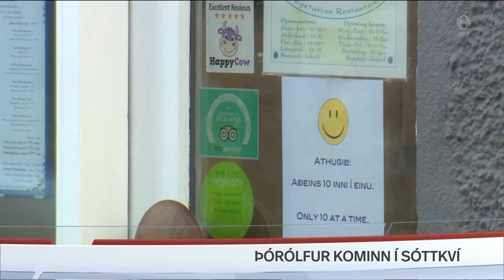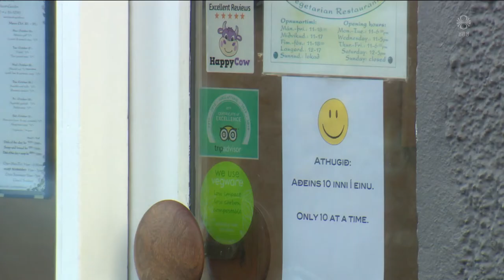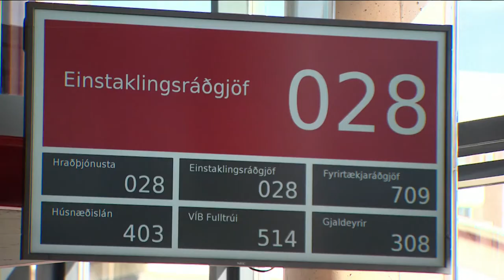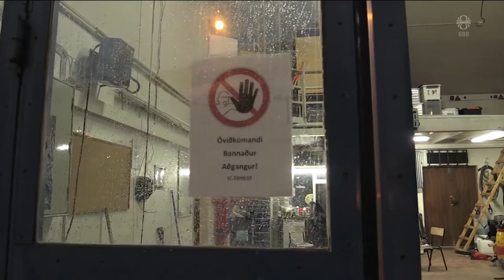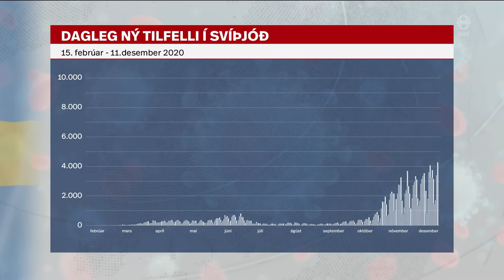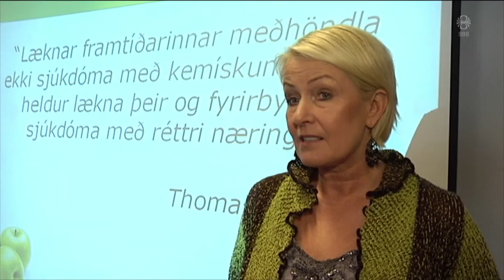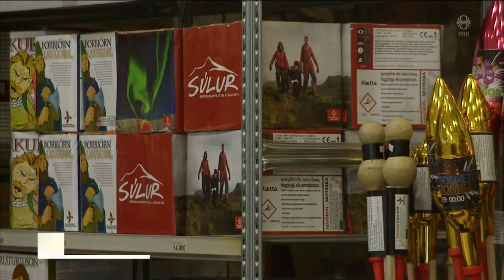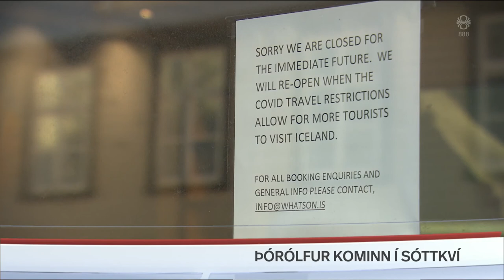Fréttir - 17. des 2020